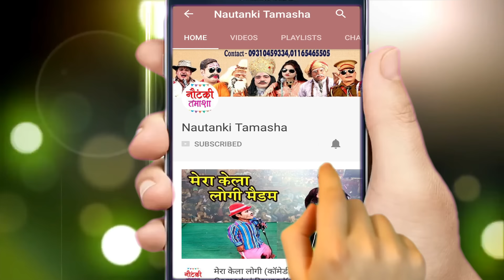Vinod Kumar Ki Nautanki- खून की होली{भाग-11}उर्फ़ डाकू शमशेर सिंह - विनोद डांसर नौटंकी Nautanki Video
Nautanki Tamasha presents - Vinod Kumar Ki Nautanki - खून की होली{भाग-11}उर्फ़ डाकू शमशेर सिंह - विनोद डांसर नौटंकी Nautanki Video

विनोद डांसर की नौटंकी का प्रोग्राम बुक कराने के लिए सम्पर्क करें ... 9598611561

Nautanki - Khoon Ki Holi Part 11
Artist – Vinod Dancer Ki Nautanki